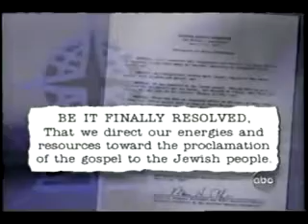Jews for Judaism 20 20 Report on Converting Jews 2006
this is despicable!!